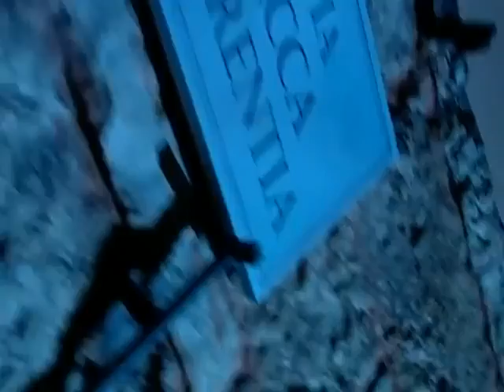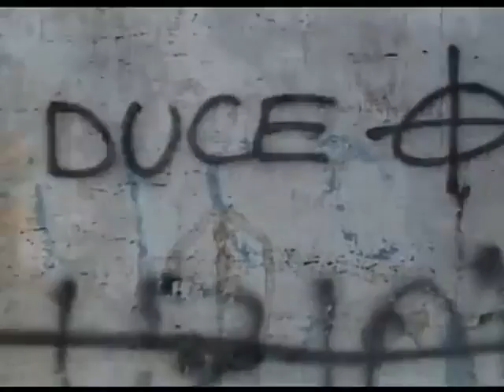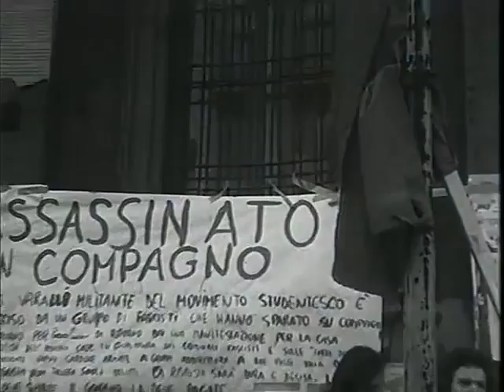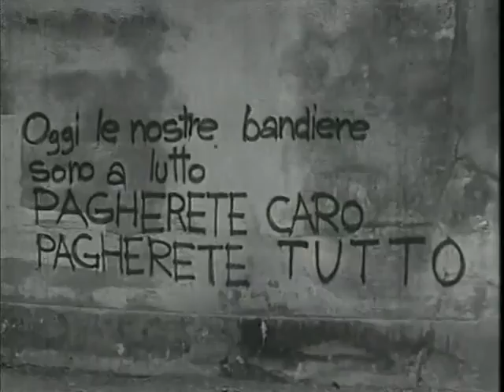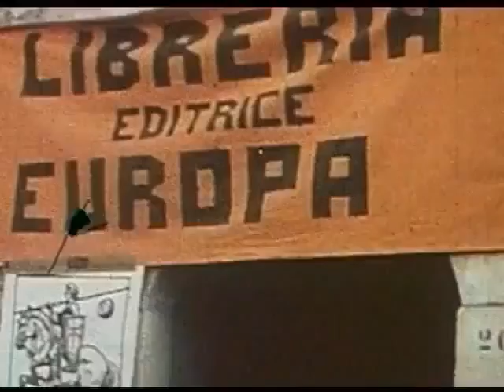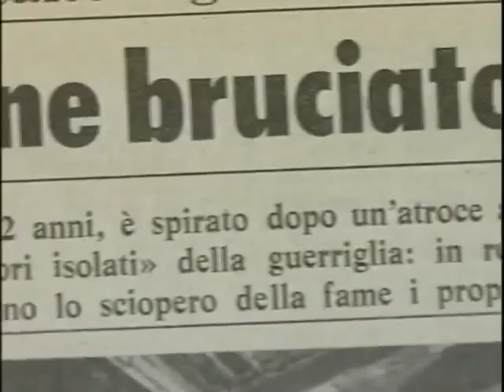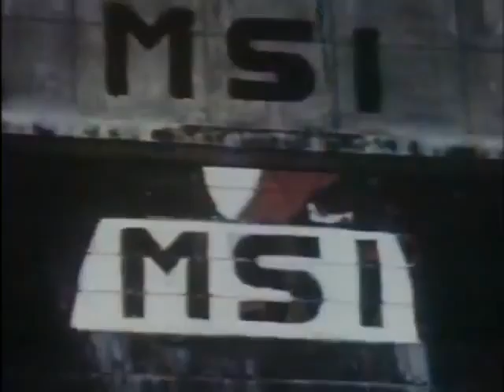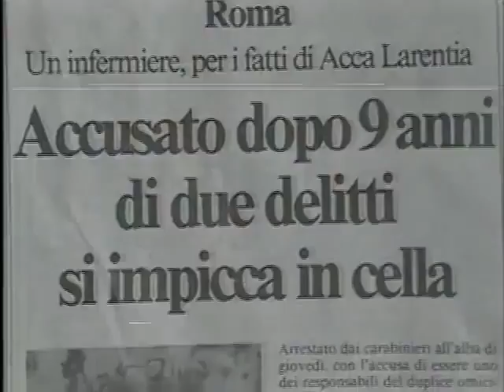Anni Settanta ⇨ Blu Notte sulla mafia e La Camorra ⇦ Documentario sull'Italia violenta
Se ti Piace questo video Metti MI PIACE   e Condividi lo con i tuoi amici .
La camorra è un'organizzazione criminaleitaliana di connotazione mafiosa originaria diNapoli.
Secondo una delle ipotesi storiche la società segreta che diede origine alla Bella Società Riformata si sarebbe formata a Cagliari nelXIII secolo sotto il nome diGamurra (probabilmente derivante dal medesimo nome di una giacchetta marinara tipica dell'Italia tardo medievale e rinascimentale, o dalla lingua araba Kumar gioco d'azzardo proibito dal Corano) e poi si sarebbe diffusa a Napoli intorno al XIV secolo. Secondo l'ipotesi più accettata, il termine nascerebbe invece direttamente a Napoli, intorno al XVI-XVII secolo, trovando la sua radice etimologica originaria nello stesso dialetto napoletano, venendosi a formare dalla giunzione delle parole c'a-morra (con la morra), in riferimento all'omonimo gioco di strada.

In virtù delle notizie storiche accertate, è assai condiviso datare ai primi anni del XIX secolo la nascita della camorra partenopea intesa come organizzazione criminale segreta, «una sorta di massoneria della plebe napoletana».

Secondo scrittori come Marc Monnier, rettore della Università di Ginevra e tra i primi ad aver dedicato un testo sulla camorra e ad averla analizzata , il termine camorra deriverebbe da gamurra e avrebbe origine non napoletana, ma sardo/pisana. La prima citazione del termine si ha infatti in un documento medievale pisano. Una delle ipotesi storiche della camorra vede questa nascere e svilupparsi in periodo medievale nei quartieri portuali della città di Cagliari e intorno al XIII secolo, quando era necessario per Pisa, che allora regolava la politica del luogo, controllare gli isolani ed evitare che questi potessero unirsi e creare sommosse. Furono usate bande di mercenari isolani armati, il cui compito era quello di pattugliare i diversi borghi e mantenere così l'ordine pubblico.Tale gestione di potere passerà in seguito dalle mani dei governanti pisani a quelle dei governanti aragonesi: protettorato, gabelle, gioco d'azzardo, e tangenti forniranno loro le entrate necessarie per mantenere in piedi tale organizzazione malavitosa, ormai composta e diretta da capibastone della plebe.

Secondo questa ipotesi i gruppi di mercenari sardi lasciano Cagliari e raggiungono laCampania, e vi si stabiliscono nel XVI secolo, durante il governatorato spagnolo. A differenza delle altre organizzazioni criminali, diffuse soprattutto in campagna, la camorra attecchisce velocemente in città, tra la popolazione locale, nei quartieri più popolosi, organizzandosi in famiglie o clan, capitanate da criminali provenienti dai più bassi strati della società napoletana, che oltre a fungere da mercenari pagati dagli alti ceti sociali, per esercitare il controllo delle bische, si rendevano allo stesso tempo anche autori di soprusi, abusando del potere conferitogli.